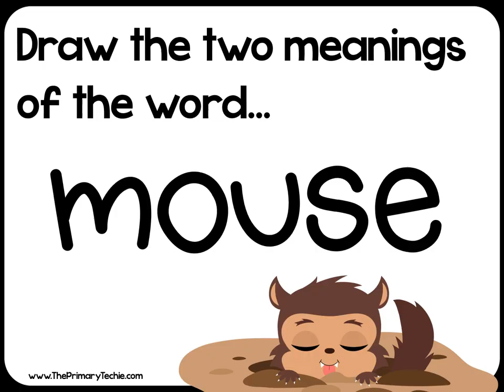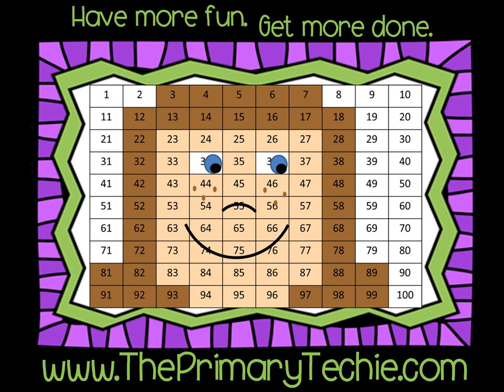Werewolf Homonyms - Halloween